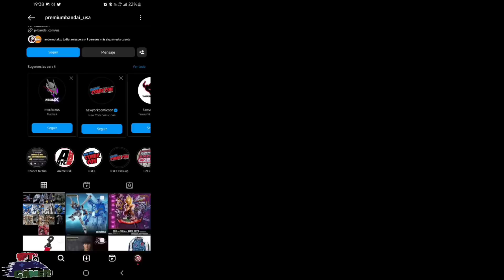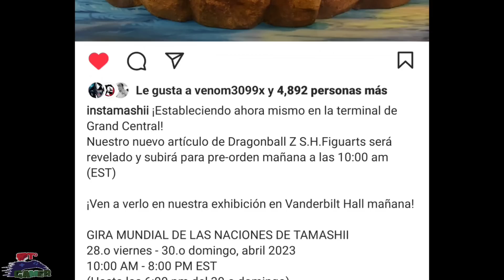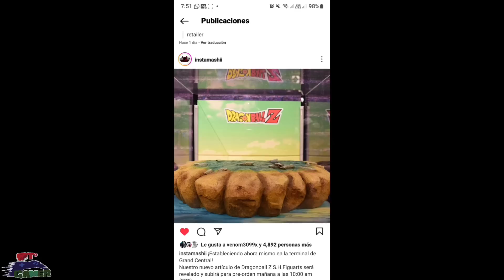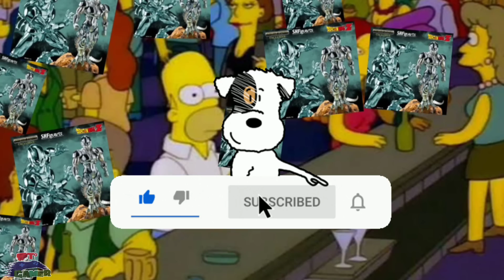Metal Cooler SH Figuarts Dragon Ball | Toda la Información 🤩🤩🤩 | Bandai Spirits Tamashii Nations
Gracias!